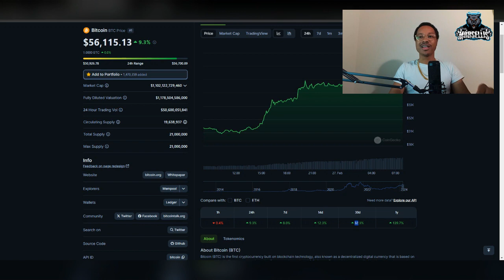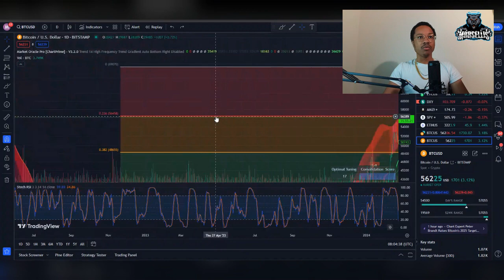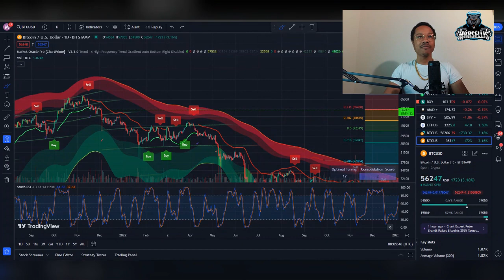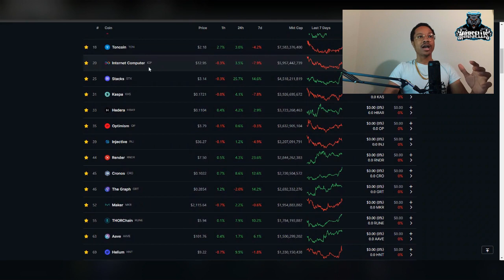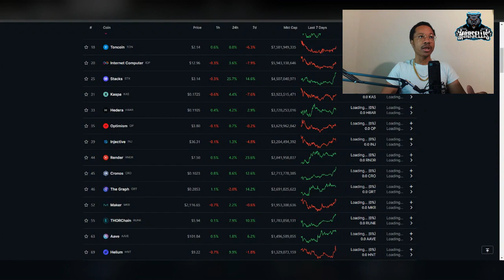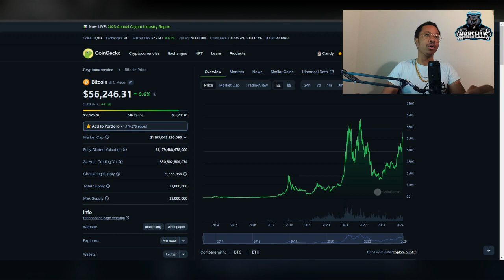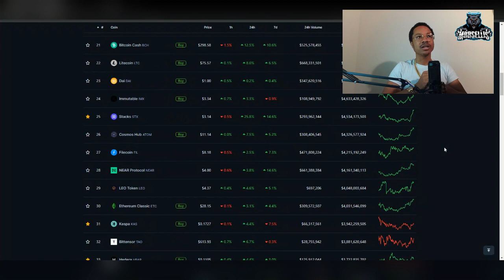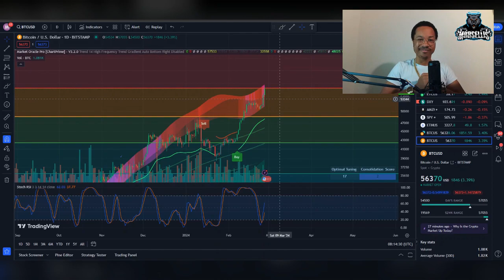BITCOIN Is Approaching NEW ALL TIME HIGHS